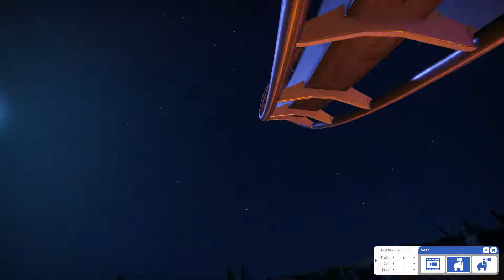Planet Coaster - Castle Ruins Inverted Coaster (Castle Ry) Night Mode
This started off as a doodle, something to do you know and then after the coaster design it kind of all fell together. No blueprints used all items placed individually.

I'm really happy with how it turned out in day and night mode. I must admit the finished look is very much like Ghostbusters Scenario 2 looking lol.

Take a more detailed look on steam and maybe download to enjoy with your own finishing touches, like always if you like please rate as it's really appreciated.